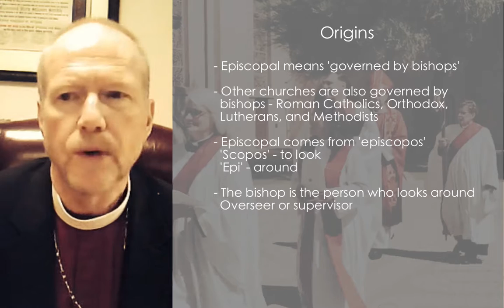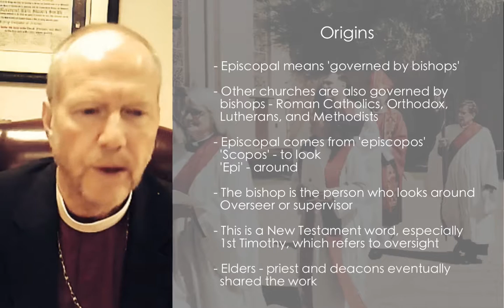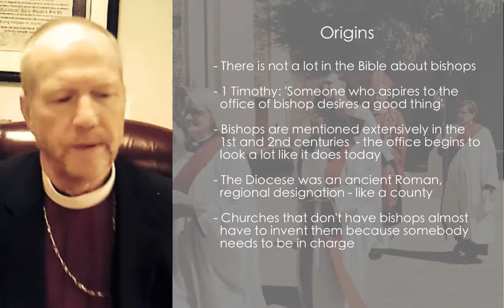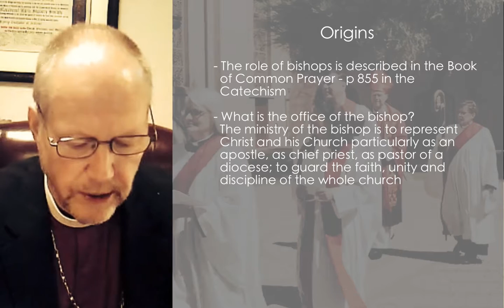What Bishops Do with Kirk Smith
Bishops play an important role in the work of Christ's church - but what do they actually do? The Rt. Rev. Kirk Smith, Episcopal bishop of Arizona helps us learn more about the history and ongoing ministry of bishops. For more information and to take this course, visit churchnext.tv